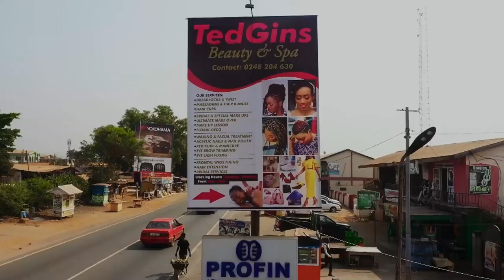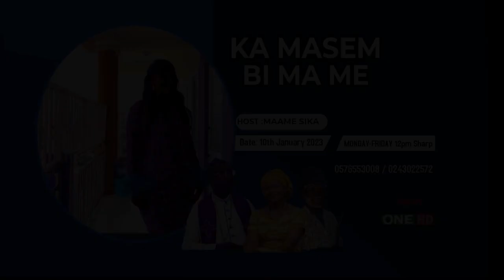Kamasem Bi mame 12 January 2023 01 00 00 PM